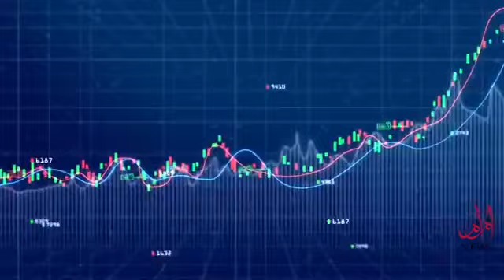Market Live Update With Nadeem Moulvi - 02 Nov 2020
Market Live - with renowned market expert Nadeem Moulvi and keep yourself update with the latest news, facts/figures, and the performance of the Pakistan Stock Market.